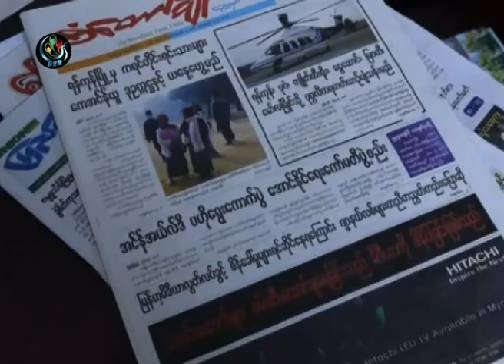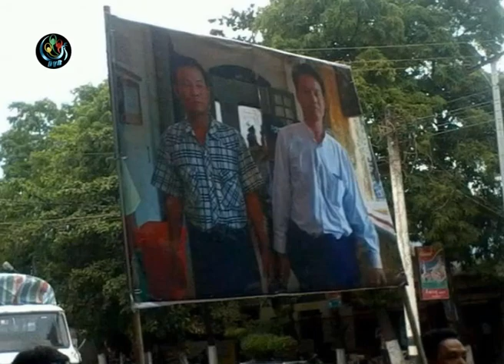DVB - မီဒီယာဖိႏွိပ္မႈကိုု သတင္းစာေတြ ဘလက္ကမ္ပိန္းျပဳလုုပ္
သတင္းေထာက္ေတြ ဖမ္းဆီးေထာင္ခ်ခံေနရျခင္းသည္ မီဒီယာကုိ ဖိႏွိပ္ျခင္းျဖစ္သည္ ဆုိတဲ့စာတန္းကုိဒီေန႔ထုတ္သတင္းစာတခ်ဳိ႕မွာ အနက္ေရာင္ေအာက္ခံနဲ႕ရုိက္ႏွိပ္ေဖာ္ျပခဲ့တယ္ဆုိတဲ့သတင္းကုိ ဦးမ်ဳိးမင္းဦးက ေပးပုိ႔ထားပါတယ္။ DVB TV - 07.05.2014